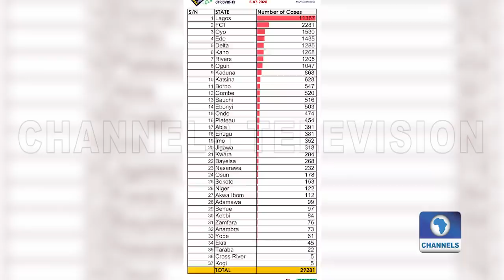Update: Drilling Of EFCC Boss, Magu Enters Second Day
The grilling of the Acting Chairman of the Economic and Financial Crimes Commission (EFCC), Ibrahim Magu, over the activities of the commission by a presidential probe panel may continue today in Abuja.

The EFCC Boss was reportedly detained last night at the Police headquarters in Abuja after the panel sitting ended almost before midnight

Start your morning updated and end the evenings with a recap of the day's headlines.

All in two minutes.